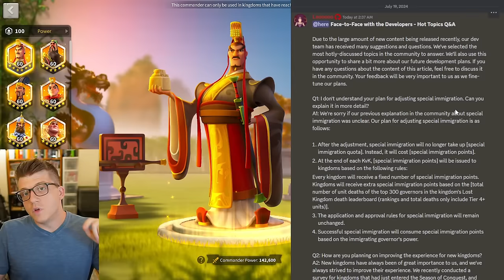BIG CHANGES Coming to Rise of Kingdoms Soon!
Chapters:
0:00 BIG News Coming Soon
0:25 Smite Talent Tree First Impressions
6:18 BEST Possible Smite Talent Trees
9:23 Special Immigration Change
10:58 Improving New Player Experience
15:25 Why Players Love KvK 2 & KvK 3
19:35 Crystal Tech Is Here to Stay...
22:11 Guaranteed Inscription Improvement
26:41 Final Thoughts